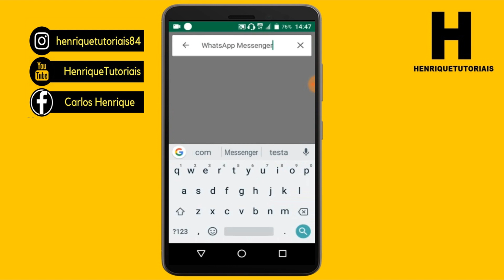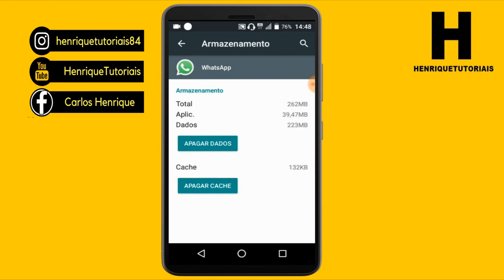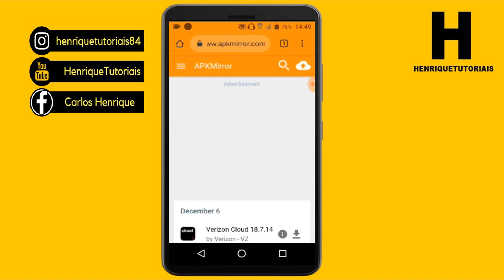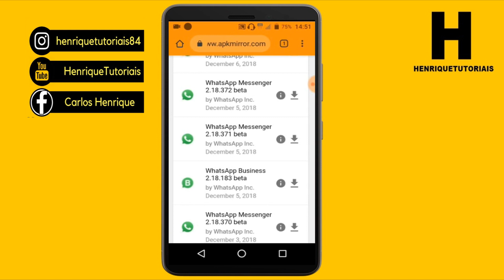WHATSAPP PAROU E FECHANDO SOZINHO?RESOLVIDO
Fala pessoal, hoje vou esta ensinando a vocês como corrigir o erro do WhatsApp parou ou fechando sozinho, procedimento bem simples de fazer, confira aqui no Vídeo.